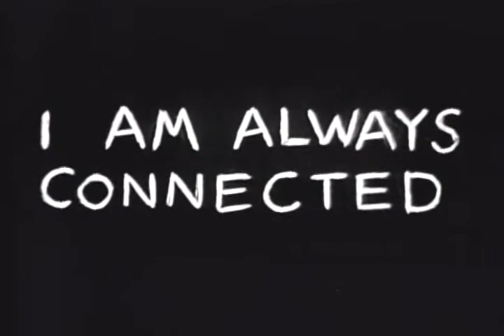I Am Always Connected by Phillip Barker